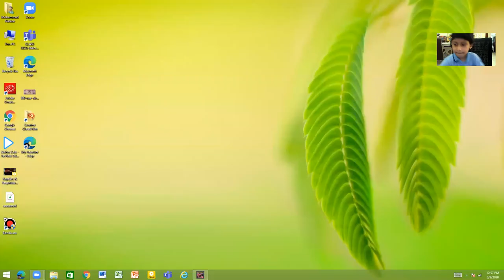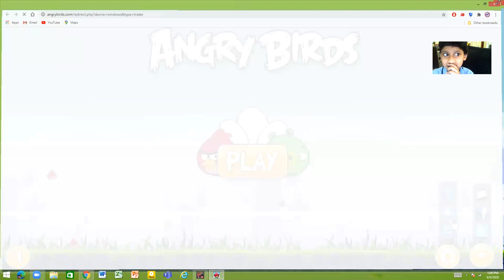Playing angry birds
Hey guys i'm going to play angry birds